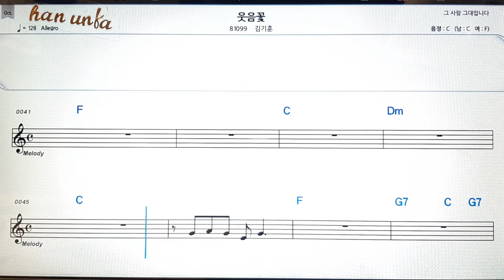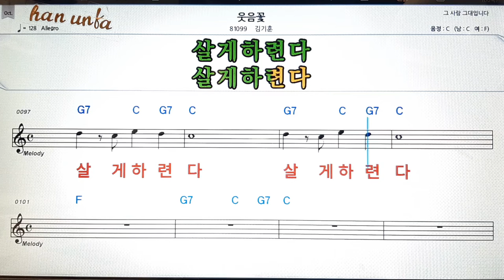웃음꽃/김기훈👍노래 반주, 코드 악보,가라오케💋Karaoke*Sheet Music*Chord*MR